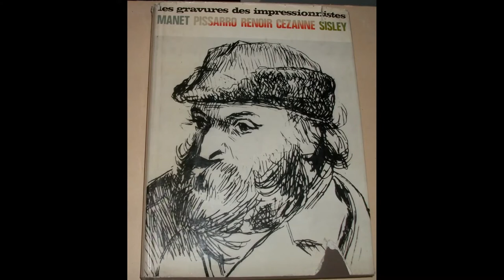Cezanne-Pissarro (paintings and photos)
Cezanne and Pissarro have worked together for the last years of their lives. Same topics, different visions.
Pissarro says: ''Cezanne was influenced by me and I by him''